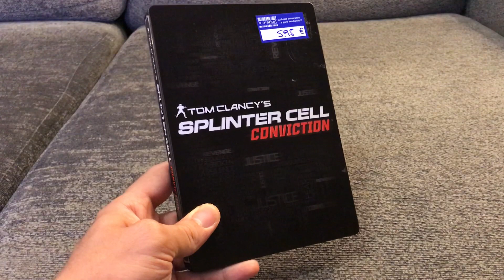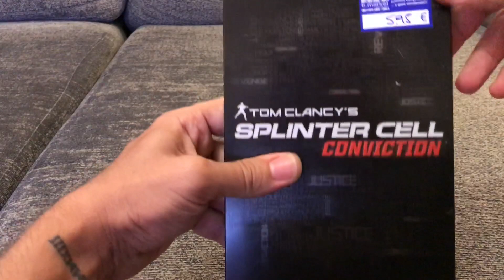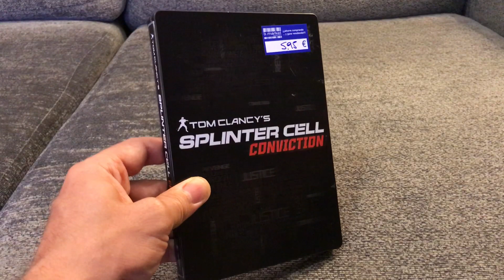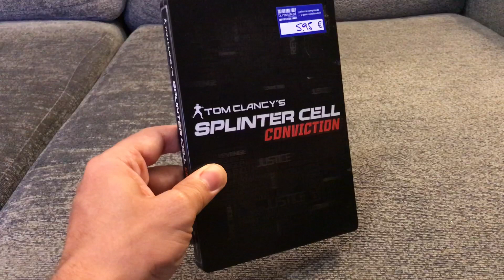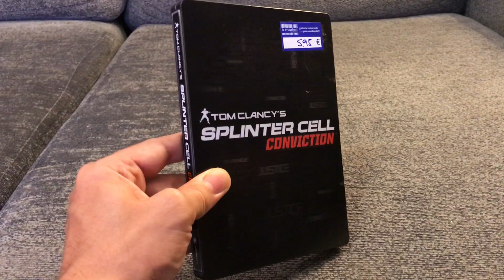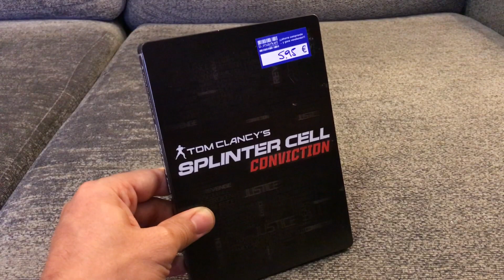AMPLIANDO MI COLECCIÓN DE JUEGOS DE XBOX 360